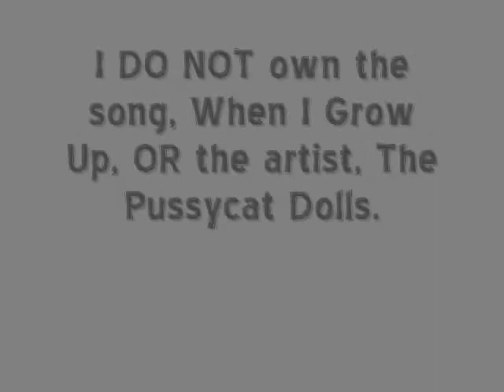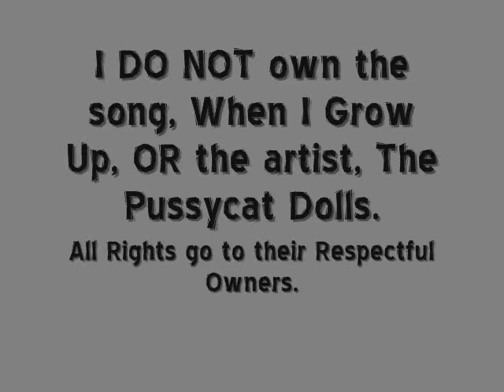My Top 5 Favorite Divas - When I Grow Up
Song: When I Grow Up
Artist: The Pussycat Dolls
This took me A LOT of pictures, and GIFs. I'd like to thank rose4hardy for getting all of the GIFs for me! I think I did a pretty decent job on this, and I hope you all enjoy it! Comment/Rate/Sub please!